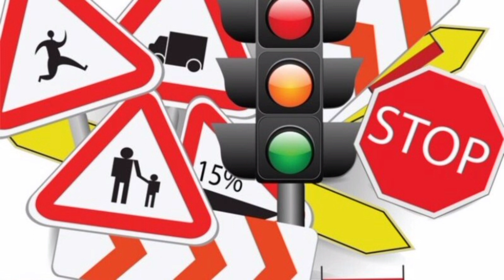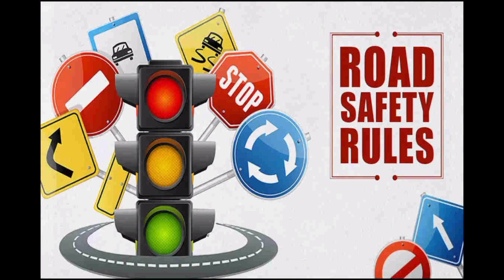Only Fools Break Safety Rules| Motivational Series| Jain Facts And Stories